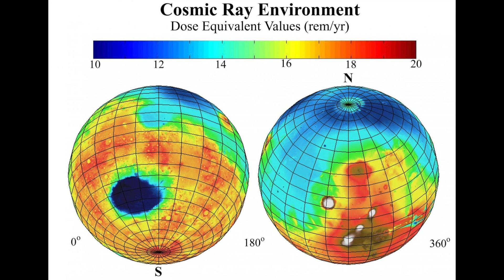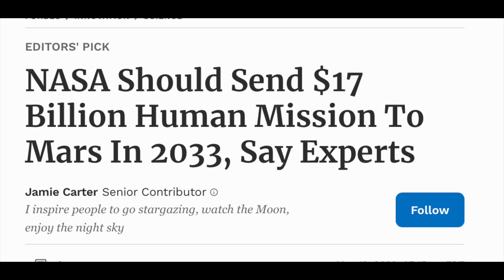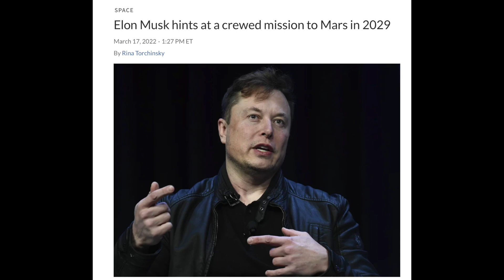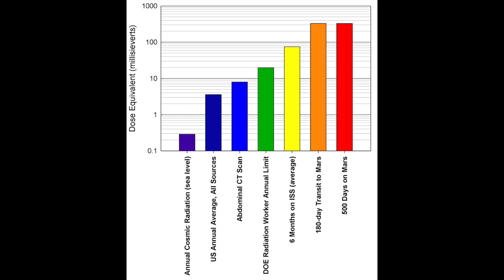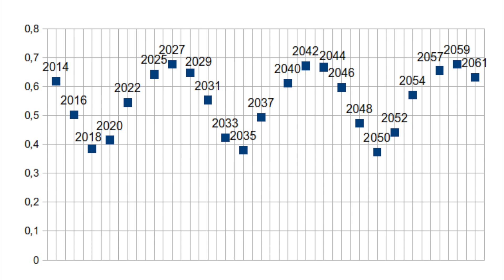Will the United States land on Mars in 2033?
Discussing a space race 2.0 to Mars